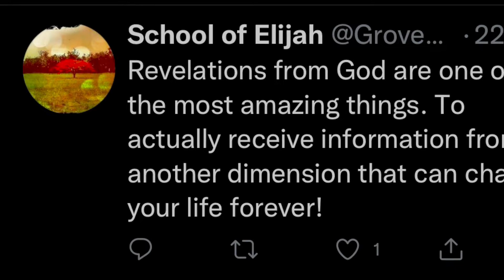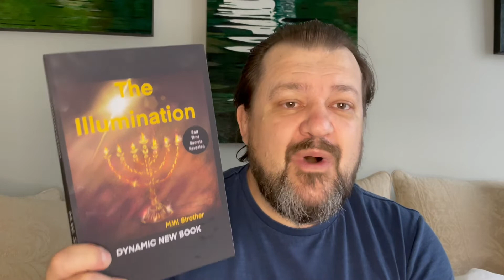Prophetic Word 37.1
The latest Prophetic word with a Bible study on the Life of the Prophet Elijah.
         followtheway.online